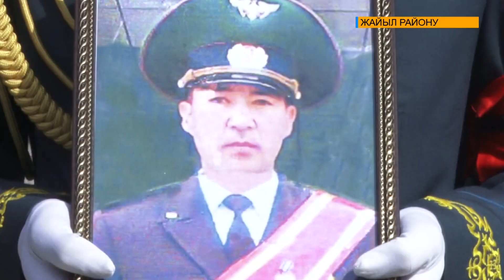ЭРДИГИҢ ҮЧҮН ТААЗИМ!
Ар-намыс, Ата Мекен алдындагы милдет жана ак кызмат! Кыргыз-тажик мамлекеттик чек арасындагы окуя учурунда өлкө тайманбас уулдарынан, бейпил турмуштагы тургундарынан, бейкүнөө балдарынан айрылды. Айгүл гүлүнүн мекенинде кан төгүлдү. Каргашалуу бул күндөр, элибиздин эр жүрөк уулдары эч качан унутулбайт!